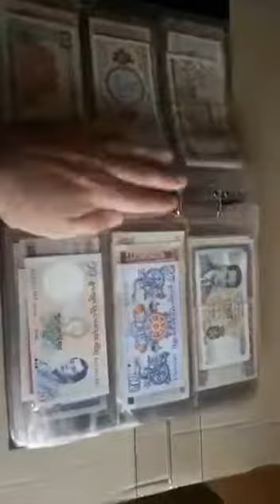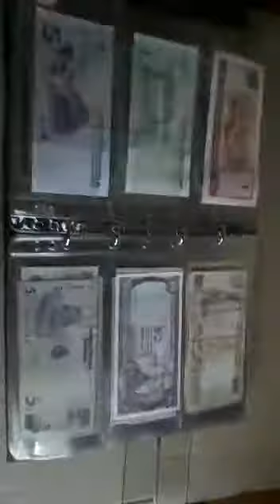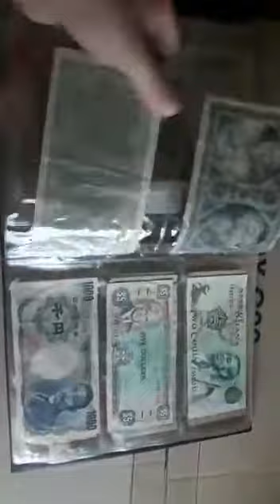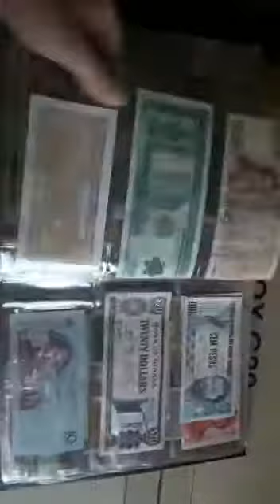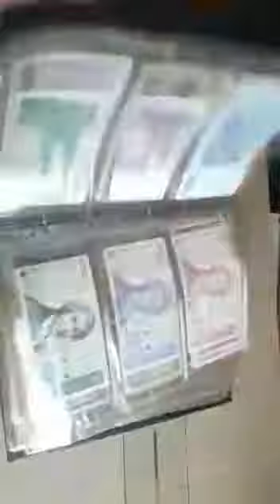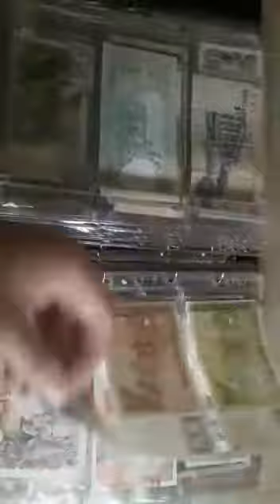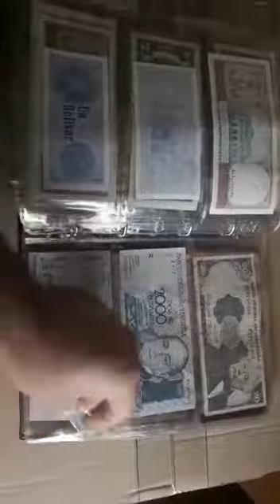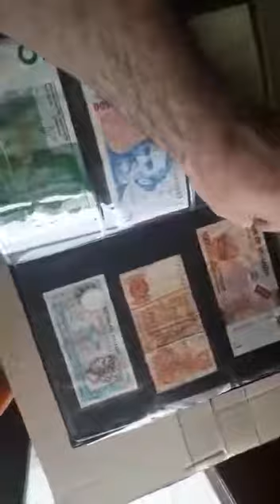My world banknotes collection • La mia collezione di banconote da tutto il mondo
My banknotes collection from all over the world.
Watch it full screen!